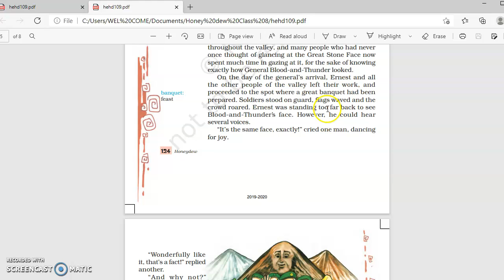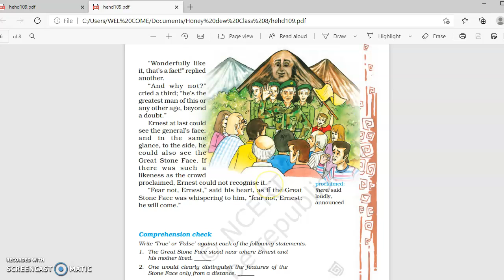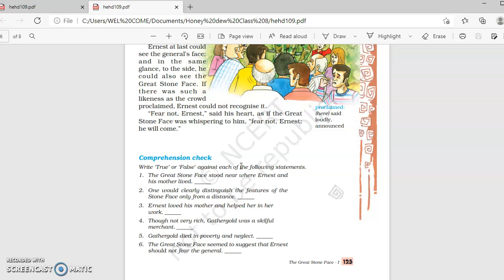The Great Stone Face part 4 class VIII English by RAJNI JOSHI